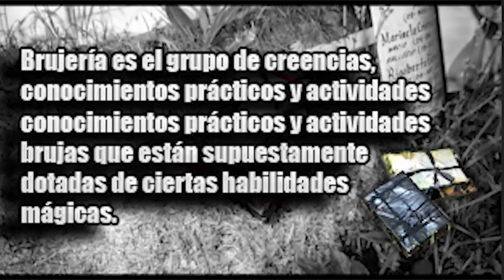No Creerás lo que encontramos adentro del PANTEÓN Dolores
visitamos el Panteón Civil de Dolores en la Ciudad de México Media Noche hacerle una exploración de lo que hay en su interior y nos llevamos una Sorpresa